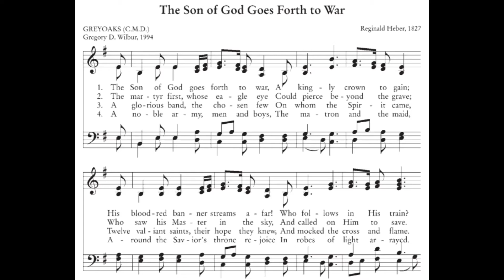The Son of God Goes Forth to War B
The battle song of Moscow, ID. The Alto, Tenor and Bass parts are all very challenging. See below for each part.

If you haven't seen it yet, watch this video on the arrest of people singing this song